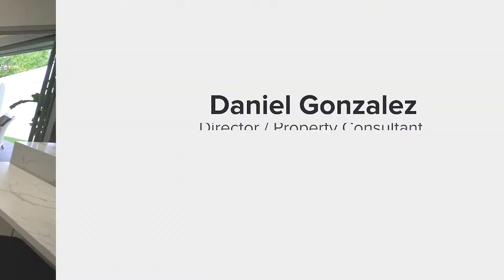Realty Lane by Daniel Gonzalez - 126B Miles Street, Karrinyup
Located in the desirable suburb of Karrinyup, is this deluxe two storey family home offering all the creature comforts one wish for. Be prepared to fall deeply in love with this beautifully designed residence and its incredible location!